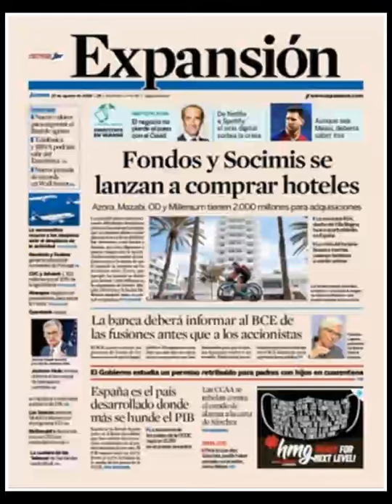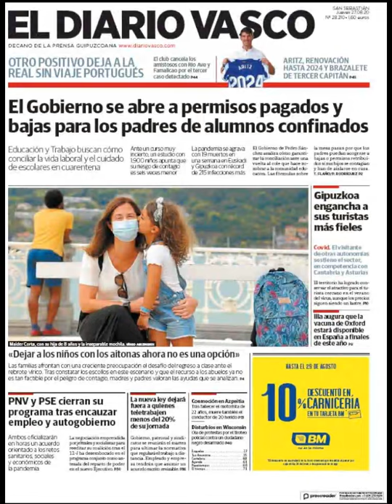Noticias Jueves 27 Agosto 2020 Principales Titulares Portadas Diarios Periódicos España Spain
Principales Titulares de Noticias en Portadas Diarios Periódicos Españoles del Jueves 27 de Agosto de 2020 ¿Que le Parecio este día?